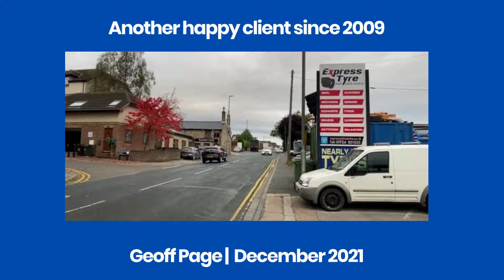Testimonial from Geoff Page | Express Tyre & Auto Centre